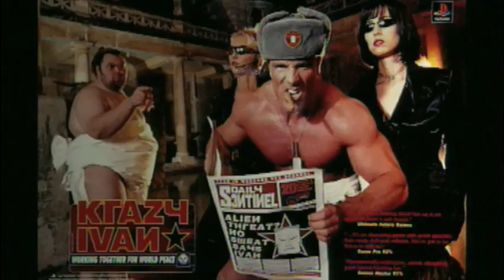PSYGNOSIS PROMOTIONAL VIDEO - 1996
Created 2 months after arriving at the Wavertree technology Park office in Liverpool this video showcased the current Psygnosis heritage to various key people in Sony and was also used to promote the company across various shows and live events. For those who know him look out for Digby Rogers!